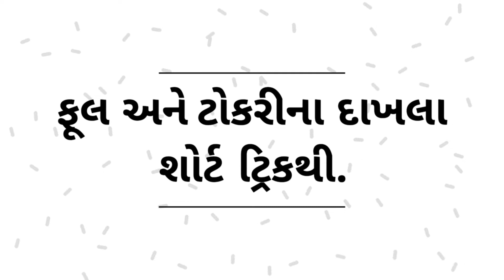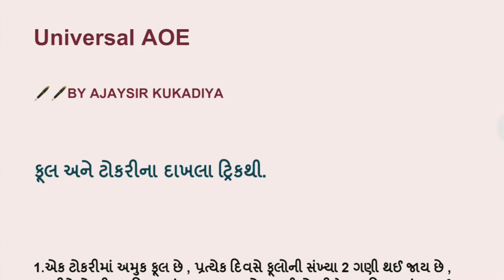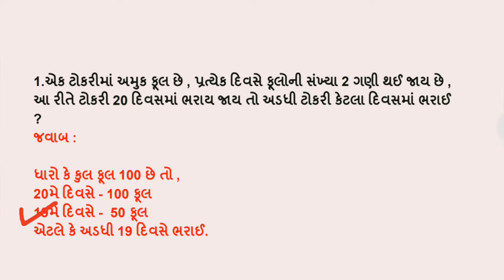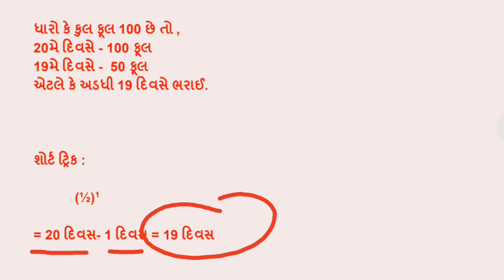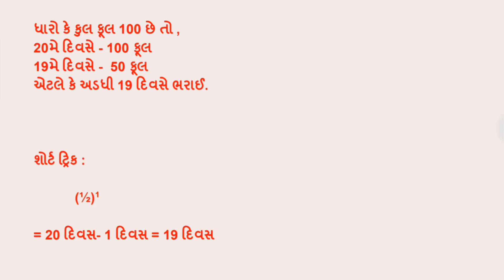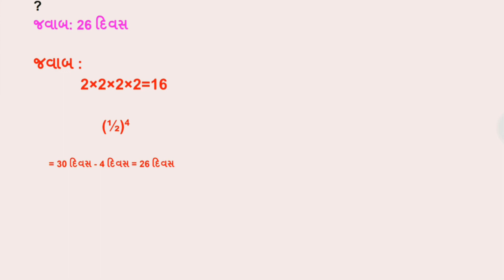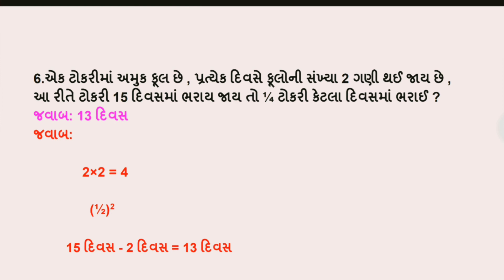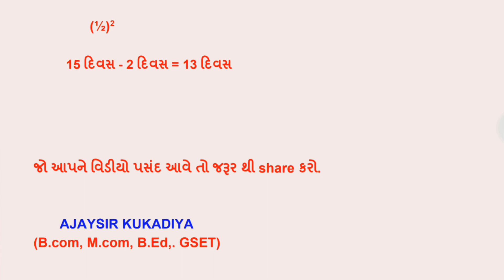ફૂલ અને ટોકરીના દાખલ શોર્ટ ટ્રિકથી.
અન્ય શોર્ટ ટ્રીકના વિડીયો.

જો આપને આ વીડિયો ઉપયોગી બને તો તમારા અન્ય મિત્રો સુધી જરૂર પહોંચાડો.

જય હિન્દ
જય ભારત.